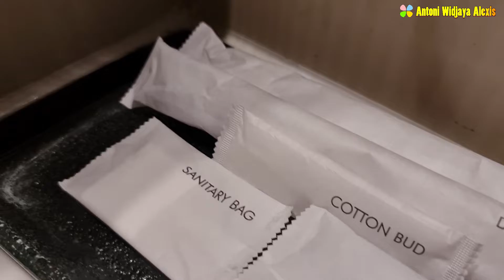Santika Hotel Tasikmalaya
Hi Clovers,

Pada postingan video kali ini Aku lagi ada di Santika Hotel Tasikmalaya - Jawa Barat, selama Aku berada di kota Tasikmalaya, Aku menginap di Santika Hotel, mau tahu seperti apa suasana dan tipe kamar apa yang aku pesan di Santika Hotel Tasikmalaya?
Tonton terus video-nya sampai habis